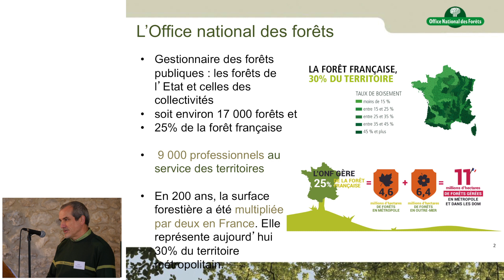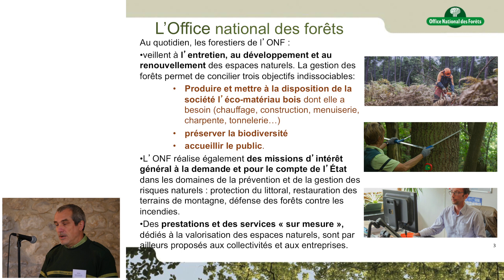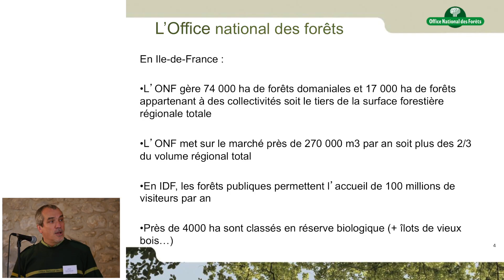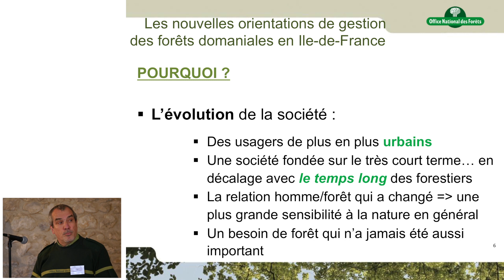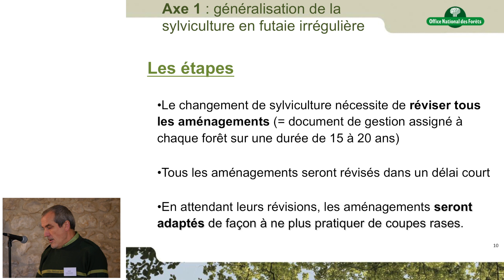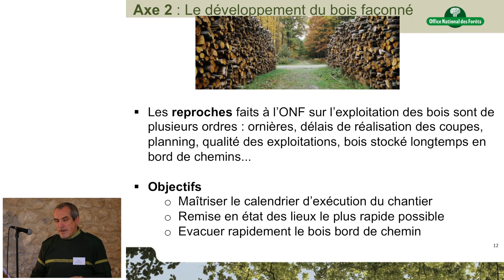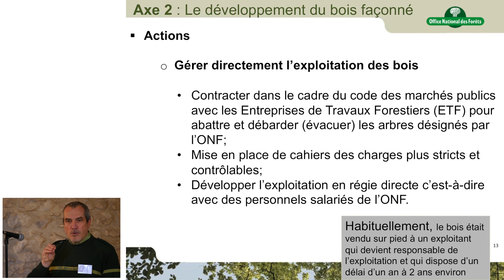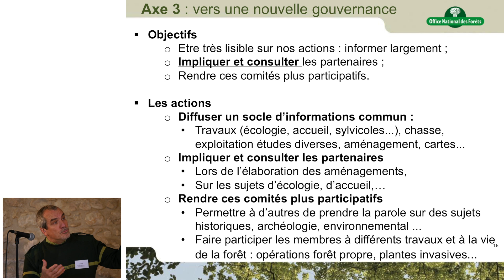La nouvelle stratégie de l’ONF pour la gestion des forêts domaniales en Ile-de-France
Michel Béal, directeur de l’agence ONF ouest ile de France
A l’écoute des demandes sociétales, l’Office national des forêts a fait évoluer en 2017 les modes de gestion des forêts domaniales en Ile-de-France. Afin de limiter les impacts paysagers et d’améliorer la qualité des chantiers d’exploitations de bois dans ces forêts domaniales périurbaines ou touristiques, l’ONF met en œuvre une nouvelle gestion qui se décline en trois axes :
-          Généralisation de la gestion en futaie irrégulière, partout où cela est possible
-          Développement de la commercialisation des bois sous forme de « bois façonnés »
-          Evolution de la gouvernance pour chaque grande forêt domaniale.